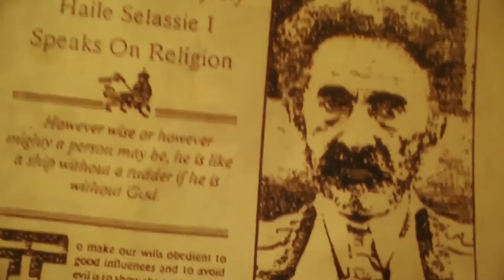SIR MACEDONI - WAR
Bob Marley Engineer Carl Peterson
Video-LimeliteTv